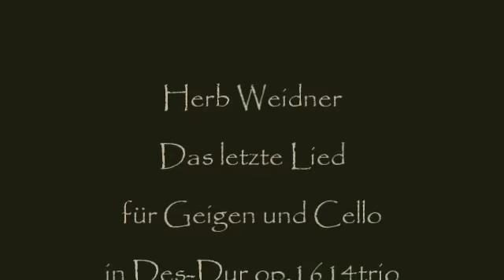Herb Weidner Das letzte Lied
Der Tod spielt das letzte Lied. Musik für Geigen und Cello in Des-Dur op.1614trio. Gemälde von Jakob Schikaneder